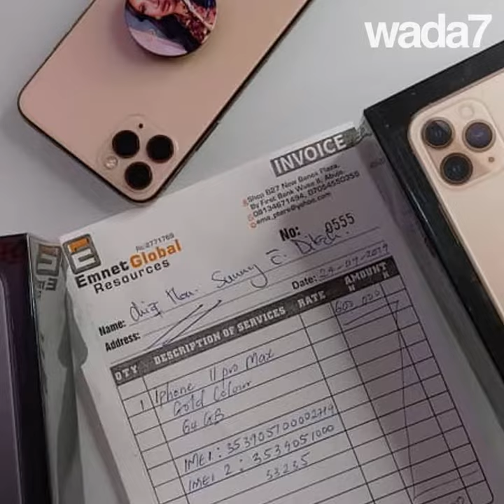Tonto Dikeh montre son nouvel Iphone 11 🤳🏾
Tonto Dikeh montre son nouvel Iphone 11 et donne des conseils aux jeunes filles 🤳🏾